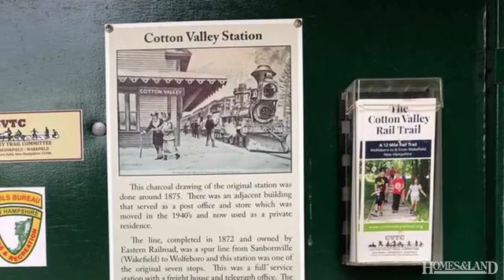$289,900 2 BR 1 BA in WOLFEBORO 03894. Call Denise Williams : (603) 569-3128x45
ANTIQUE, SINGLE FAMILY - WOLFEBORO, NH Historic Schoolhouse converted to a charming country home. Located in the heart of the original town center of Wolfeboro atop Cotton Mountain. Pretty rural setting close to Cotton Mountain walking trails. Walk, bike, cross country ski or snowmobile to downtown Wolfeboro or Wakefield center to enjoy restaurants shops and activities. Manageable corner lot is nicely landscaped with stone walls, outside patio and perennial plantings. The home offers beautiful original wood floors...harboring signs of the old school desks previously attached. A cozy living room is accented with a pretty stone fireplace currently hosting a woodstove insert for extra heating options. Formal dining room has inviting olde-time pine paneling with built in hutch and is long enough to hold a large harvest table. Reproduction punched tin light fixtures grace the entry foyer and dining room. A laundry is tucked conveniently in the country kitchen. Enjoy a forested view and passing wild life from your kitchen sink window. First floor provides a full bath plus guest bedroom and spacious office/den. Master bedroom is upstairs offering privacy from the main flow of activity. Adjoining finished 14 x 31 bonus room is open to your ideas and needs. Welcome visitors on your recently added farmers porch. A great spot to relax and take in the peaceful sights and sounds of Cotton Mountain. There is an attached garage that has been converted to work shop space and a newer raised gravel parking area. Find out more about this home for sale

Denise Williams, Maxfield Real Estate: (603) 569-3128x45